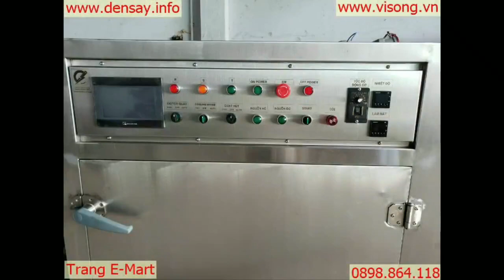TỦ SẤY VI SÓNG CHUYÊN DÙNG SẤY VẬT LIỆU GỖ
Công nghệ vi sóng cung cấp sự kiểm soát chính xác về nhiệt độ và thời gian
☎️Ms Trang: 089118
Địa chỉ Kho: Số 81, Xuân Thới 22, Ấp Mỹ Huề 4, Xã Xuân Thới Đông, Huyện Hóc Môn, TPHCM.
Trong thời đại công nghiệp hiện đại, sự tiện lợi và hiệu quả của công nghệ vi sóng đã trở thành một yếu tố quyết định trong nhiều ngành, không trừ ngành chế biến sản phẩm gỗ.
1. Tăng Cường Hiệu Suất Chế Biến
Công nghệ vi sóng không chỉ giúp tiết kiệm thời gian mà còn tăng cường hiệu suất trong quá trình chế biến gỗ. Việc sử dụng sóng vi sóng giúp nhanh chóng và đồng đều nung chảy các hợp chất trong gỗ, giảm thời gian cần thiết so với các phương pháp truyền thống.
2. Giảm Thiểu Lãng Phí Nguyên Liệu
Việc sử dụng công nghệ vi sóng có thể giảm thiểu lãng phí nguyên liệu, bởi vì nó cho phép điều chỉnh nhiệt độ và thời gian chế biến một cách chính xác. Điều này giúp ngăn chặn sự mất mát nguyên liệu và tăng cường khả năng sử dụng tối đa.
3. Đảm Bảo Chất Lượng Sản Phẩm
Công nghệ vi sóng cung cấp sự kiểm soát chính xác về nhiệt độ và thời gian, giúp đảm bảo chất lượng sản phẩm gỗ. Quá trình chế biến nhanh chóng và hiệu quả giúp ngăn chặn sự biến đổi không mong muốn trong cấu trúc gỗ và giữ cho sản phẩm cuối cùng đạt được chất lượng tốt nhất.
4. Tiết Kiệm Năng Lượng và Chi Phí
Công nghệ vi sóng tiêu thụ ít năng lượng hơn so với nhiều phương pháp chế biến truyền thống. Sự tiết kiệm năng lượng không chỉ giảm bảo vệ môi trường mà còn giảm thiểu chi phí sản xuất, làm cho sản phẩm gỗ trở nên cạnh tranh hơn trên thị trường.
Trong ngành chế biến sản phẩm gỗ, sự áp dụng của công nghệ vi sóng không chỉ mang lại hiệu suất cao mà còn giảm thiểu lãng phí và đảm bảo chất lượng sản phẩm. Đối với các doanh nghiệp muốn tiến bộ và làm mới trong quá trình sản xuất, đầu tư vào công nghệ vi sóng có thể là bước quan trọng để đạt được sự thành công. Sự kết hợp giữa truyền thống và hiện đại sẽ giúp ngành chế biến gỗ phát triển bền vững trong thời đại ngày nay
Công ty TNHH E-MART chuyên tư vấn giải pháp sấy, thiết kế – thi công – lắp đặt – bảo trì hệ thống sấy, lò sấy, tủ rã đông, máy sấy công nghiệp và cung cấp thiết bị linh kiện sấy, đèn sấy hồng ngoại dùng trong công nghiệp tại Việt Nam. E-MART mong muốn được đem đến cho khách hàng những ứng dụng tốt nhất trong lĩnh vực sấy, luôn luôn nghiên cứu và phát triển những giải pháp tối ưu về mặt kỹ thuật, hợp lý về chi phí, dễ dàng làm chủ công nghệ và mang lại giải pháp phù hợp nhất cho doanh nghiệp.
E-MART luôn hướng về khách hàng với phương châm luôn đặt sự hài lòng của khách hàng lên hàng đầu, xem sự thành công của khách hàng chính là sự thành công của công ty